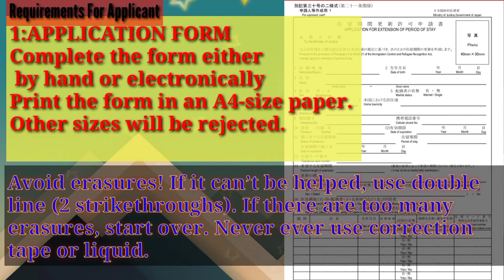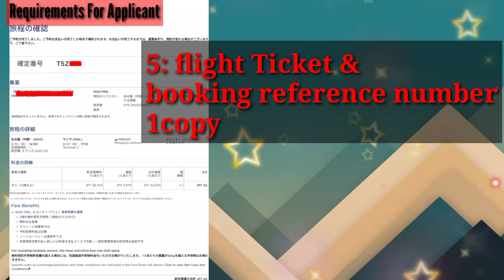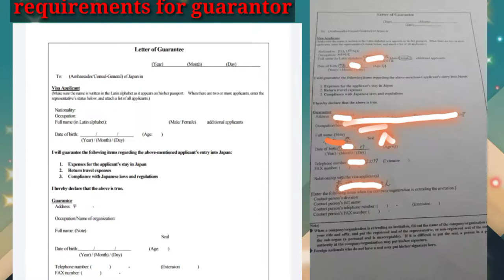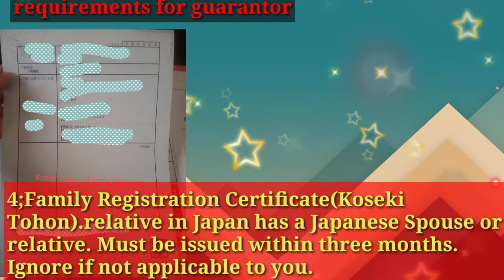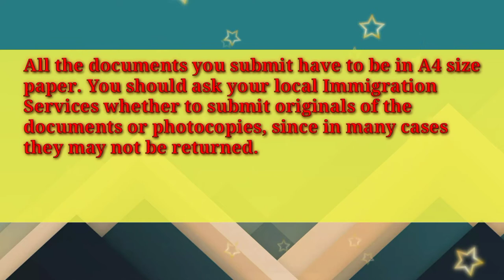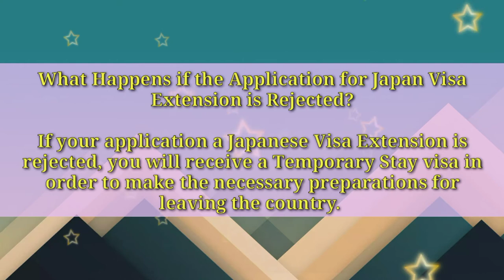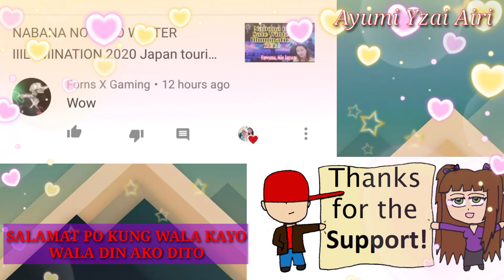REQUIREMENTS FOR TOURISTS VISA EXTENSION IN JAPAN /family/ relatives /friends visit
requirements for tourist visa extension in japan

Facebook account Ayumi Travel Tour vlogs & Ayumi YzaiAiri

CREDITS:
If I have used in this video some Google Data (Images, Music, Clip Art and Short Videos Information etc.). So I Give the Credit of Respected Owners and Formally Thank You So Much for providing efforts, love, time to create the data. Thank you so much for all.God bless you